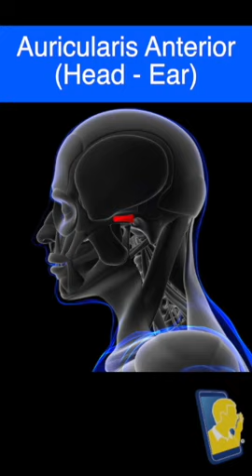How to know which muscle is painful or stiff: Auricularis Anterior - Head Ear - Day 12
Get to know your muscles and what they do for you one day at a time from A to Z. Then learn how others have found relief from muscular pain and stiffness in their own muscles with Your Muscle Whisperer, Ryan Moschell. Auricularis Anterior - Headaches, head, and ear muscle pain and stiffness relief.